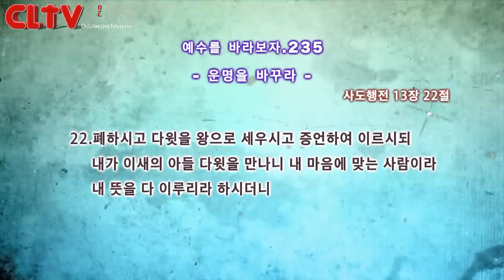CLTV파워금요예배_예수를 바라보자(235회)_'운명을 바꾸라' 화광교회(윤호균 목사)